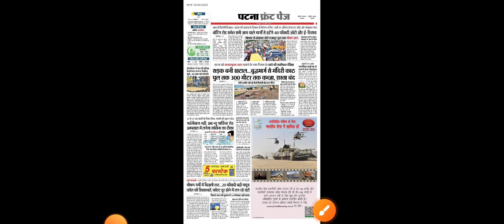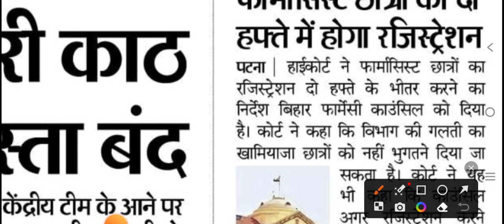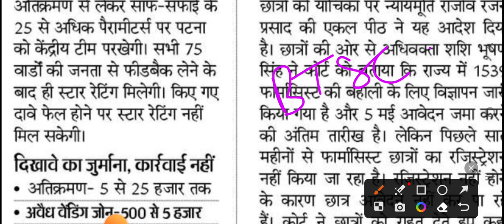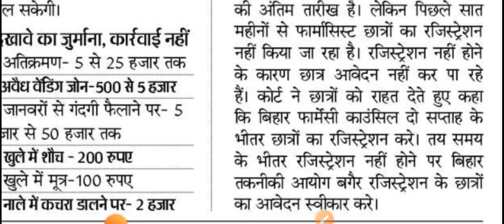BTSC फिर से Form भरायेगा/BTSC Counselling में विलंब होगा/BTSC Pharmacist Form बिना Registration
BTSC Pharmacist Vacancy/Btsc pharmacist online Apply kaise kare/btsc pharmacist Vacancy 2023/btsc

Btscc phamracist vacancy
Btsc phamracist Result
Btsc phamracist Counselling

BTSC नई नौकरी आ गया/BTSC New Vacancy/BTSC 1539 New Vacancy/BTSC Pharmacist Vacancy

BTSC Pharmacist कौन Apply करेगा/BTSC Pharmacist Vacancy/BTSC Pharmacist Qualification

BTSC 1539 Pharmacist Important Document/BTSC Pharmacist Form कैसे भरे/BTSC Pharmacist

Bihar phamracist vacancy
Dssb phamracist vacancy
phamracist job
phamracist vacancy
Bihar health department phamracist vacancy

pharmacist Vacancy new
Bihar pharmacist job 2023
Btsc pharmacist vacancy online Apply
pharmacist form kaise bhare
Bihar pharmacist New vacancy

BTSC 1539 Pharmacist Form भरने में दिक्कत आ सकती है ?/BTSC Pharmacist Form कैसे भरे/BTSC Pharmacist